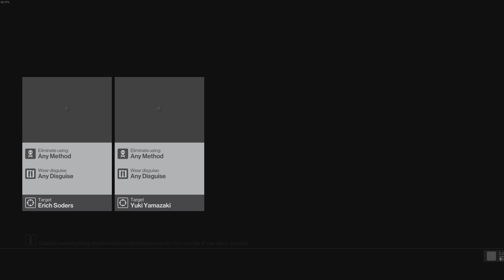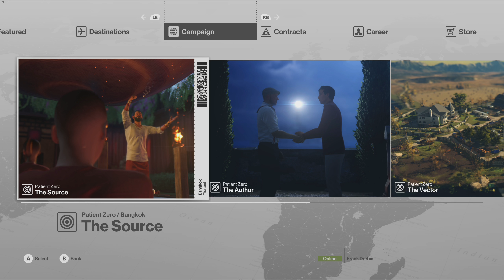HITMAN playthrough pt7 Hokkaido